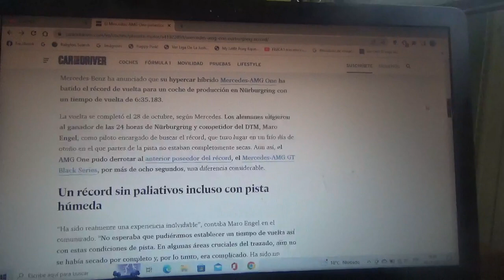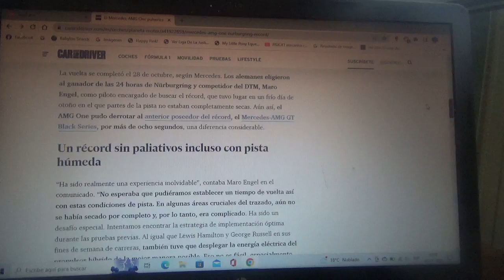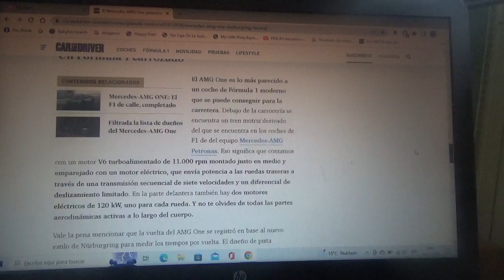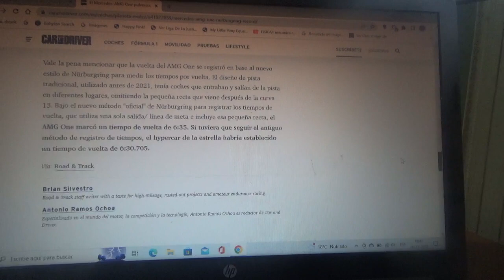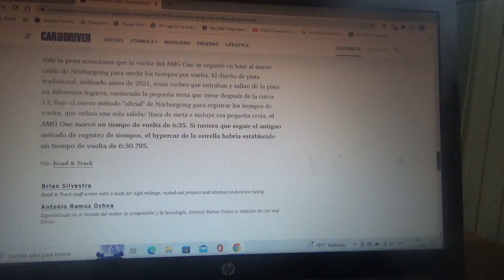El Mercedes AMG ONE hace récord en Nurburgring Nordschleife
El nuevo y exclusivo hypercar híbrido con motor de Fórmula 1 obtuvo un increíble en el famoso circuito normal alemán de carreras y pruebas